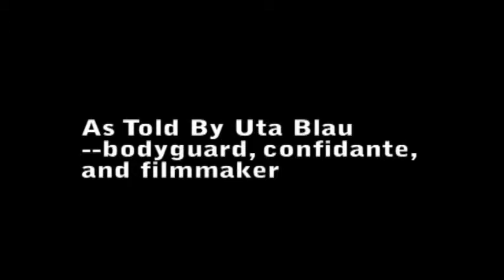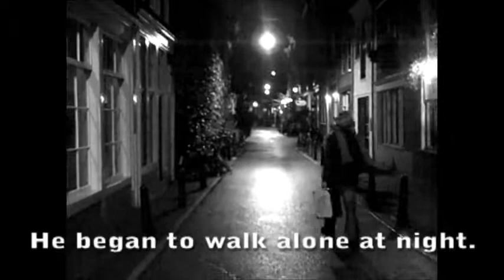Dr. Aschenbach, A short biography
A glimpse into the life of the doctor as told by his bodyguard and biographer Uta Blau.